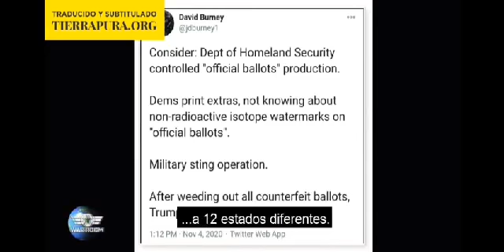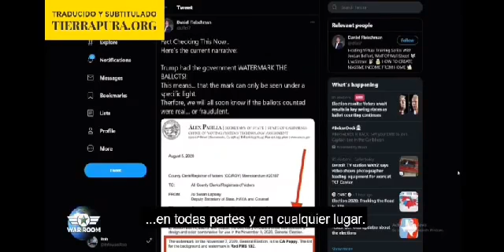The hammer of justice is on the way!!!!